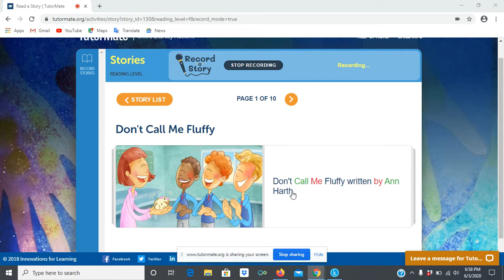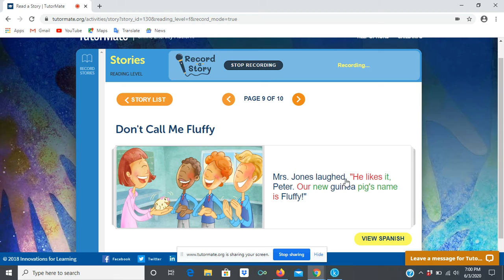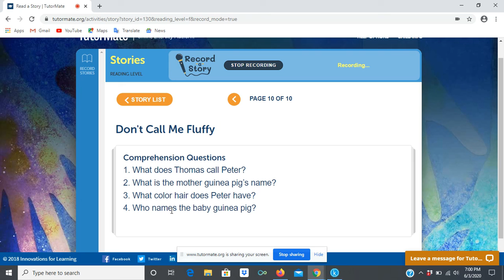Don't Call Me Fluffy | North Chicago 187 | Forrestal Elementary School | Erl | Reed | Sun | Shonda